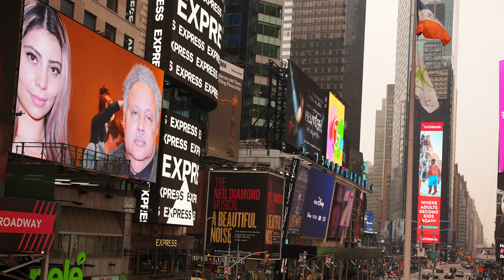photographer friend veteran